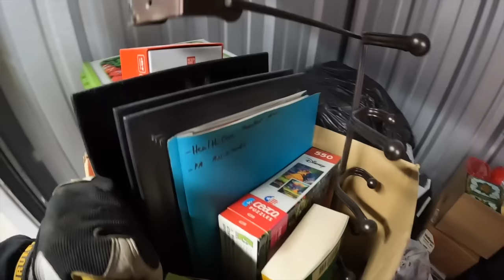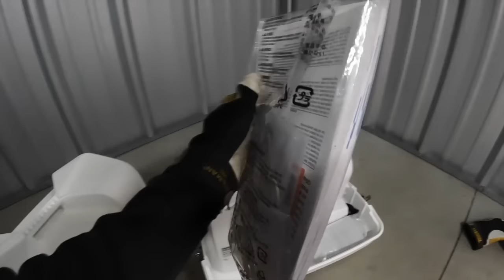I Bought an Abandoned Storage Unit for $50 and WAS SHOCKED!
I bought this unit at an Abandoned Storage Auction for $50 look what I found inside!